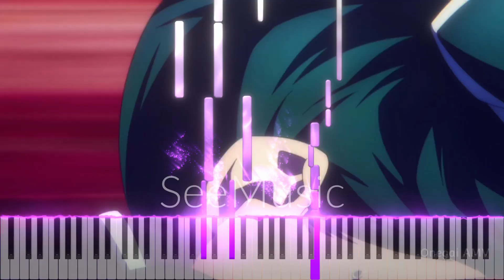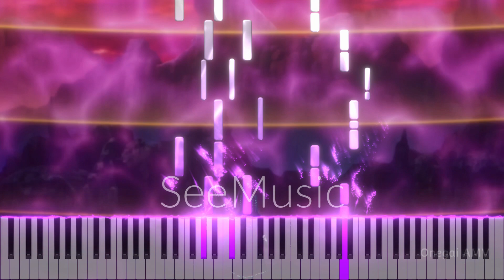Akari Kitou - Yume no Ito (Mato Seihei no Slave Opening) Easy Piano Tutorial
Hola gente de YouTube, el día de hoy les traje el opening del anime Mato Seihei No Slave (Chained Soldier), el cual estoy viendo y me está gustando bastante.
El tema se llama Yume no Ito y lo canta Akari Kitou, espero les guste mucho :3

- Piano Hero